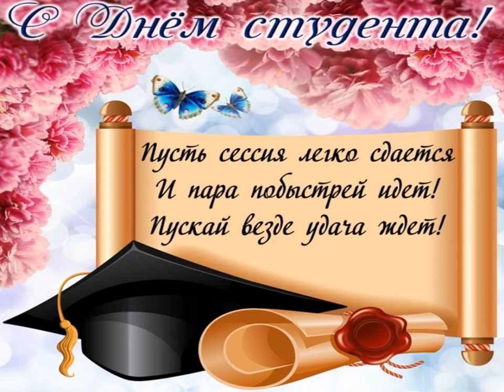Фотоколлаж «Студент и университетская библиотека»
Ежегодно 25 января отмечается День студента. Каждый студент с большим трепетом ждёт своего праздника, потому что он знаменует окончание сессии и наполнен чувством радости, веселья и шуток. В этот день принято поздравлять студенческую молодёжь, желать им удачной сессии и успехов в учёбе.
Научная библиотека им. А. Н. Коняева Луганского государственного университета имени Владимира Даля присоединяется к поздравлениям. Наши студенты не только учатся, готовятся к лекциям, сдают экзамены и зачёты, они с удовольствием участвуют в различных мероприятиях университетской библиотеки! Для них – активных, весёлых, креативных и смелых мы подготовили фотоколлаж «Студент и университетская библиотека».
Не стоит забывать, что студенческие годы быстро проходят, поэтому постарайтесь сделать так, чтобы они стали самыми веселыми и запоминающимися!